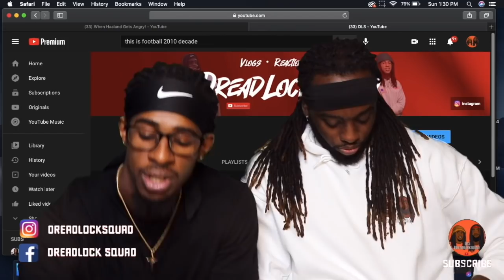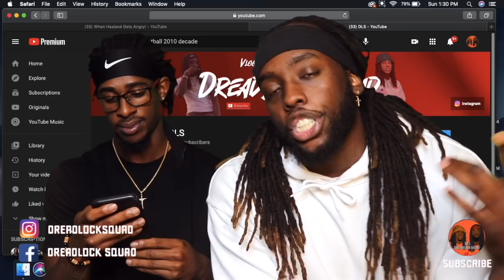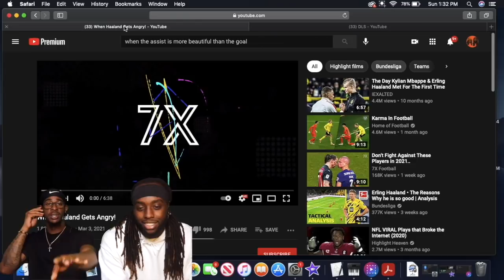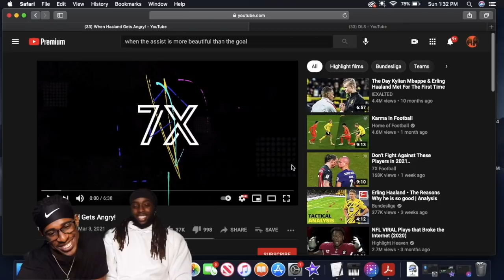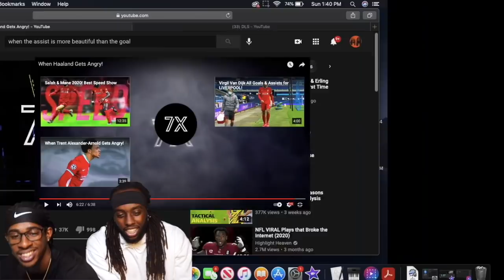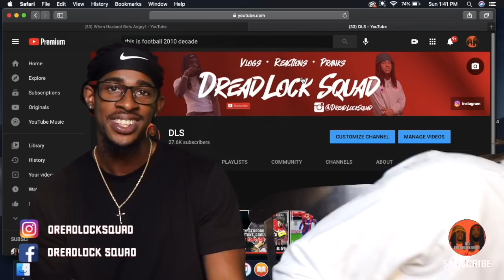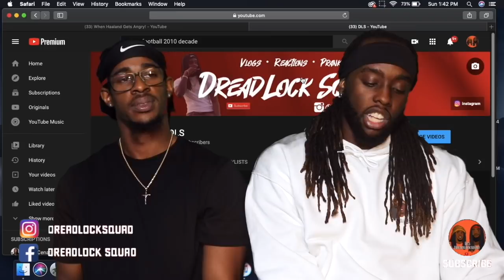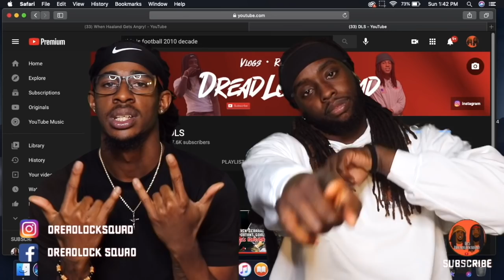When Haaland Gets Angry | DLS Reaction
DLS reacts to moments when Erling Haaland gets angry!

WE HIT ANOTHER MILESTONE!! Without you guys none of this is possible! We are now on the road to 50K and with you guys help we know we can do it!